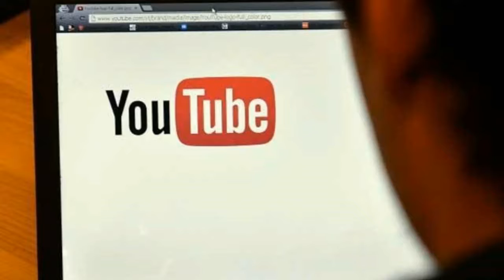What happens when lightning hits an aeroplane In Hindi/Urdu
क्या आप जानते हैं कि हर हवाई जहाज साल में कम से कम एक बार आसमानी बिजली से टकरा जाता है,
लेकिन फिर इन जहाज़ों के साथ क्या होता ह?